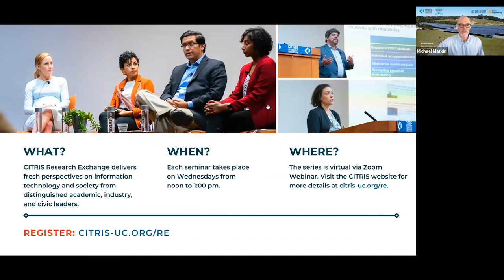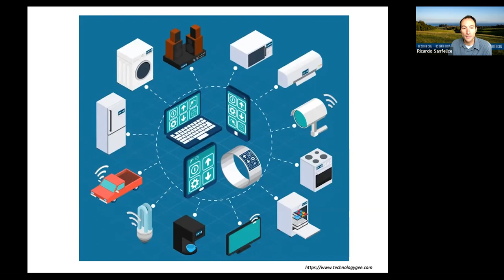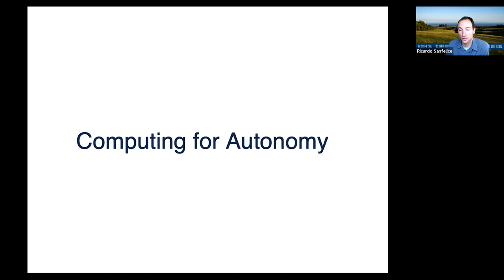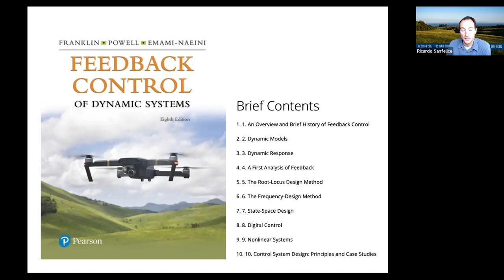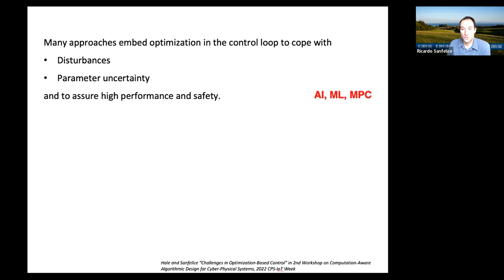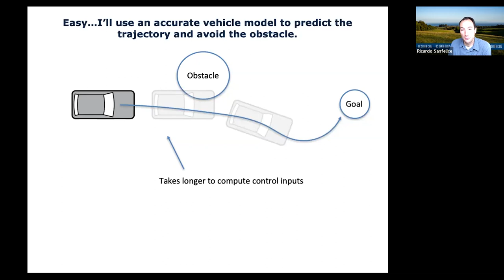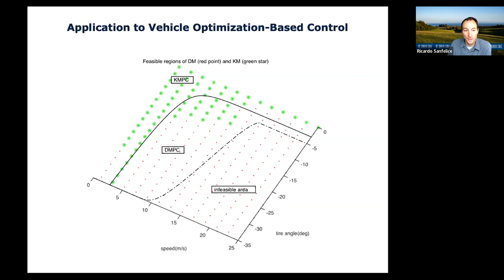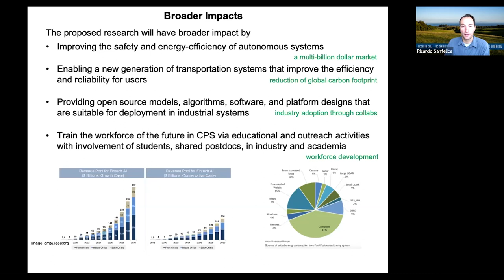CITRIS Research Exchange: Ricardo Sanfelice on Computing for Automated Systems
Talk Title: “Unraveling the Computing Bottleneck for Autonomy”

Speaker: Ricardo Sanfelice, Professor of Electrical and Computer Engineering, UC Santa Cruz

Abstract: Tremendous progress has been made in computing systems recently, providing us with a unique opportunity to leverage information about the computing architecture and hardware in real time. Much of our technological solutions — such as those enabling autonomous operations — demand fast and accurate computation. This talk focuses on the challenges, solutions and opportunities for the development of autonomous systems, particularly those required for self-driving cars and aviation systems.

Speaker Bio: Ricardo G. Sanfelice is a professor of electrical and computer engineering at the University of California, Santa Cruz. He received his M.S. and Ph.D. degrees in 2004 and 2007 from UC Santa Barbara. Sanfelice is the recipient of the 2013 Society for Industrial and Applied Mathematics (SIAM) Control and Systems Theory Prize, a National Science Foundation CAREER award, an Air Force Young Investigator Research Award, the 2010 IEEE Control Systems Magazine Outstanding Paper Award, the 2012 STAR Higher Education Award, and the 2020 Hybrid Systems: Computation and Control (HSCC) conference Test-of-Time Award. He is an associate editor for Automatica and a fellow of the IEEE. He also serves as director of the UC Santa Cruz Cyber-Physical Systems Research Center and the CITRIS Aviation initiative. His research interests are in modeling, stability, robust control, observer design, and simulation of nonlinear and hybrid systems with applications to robotics, power systems, aerospace and biology.

About the Series: CITRIS Research Exchange delivers fresh perspectives on information technology and society from distinguished academic, industry and civic leaders. Free and open to the public, these seminars feature leading voices on societal-scale research issues.